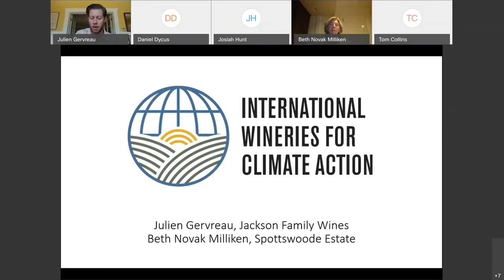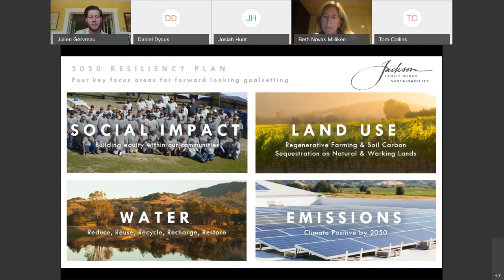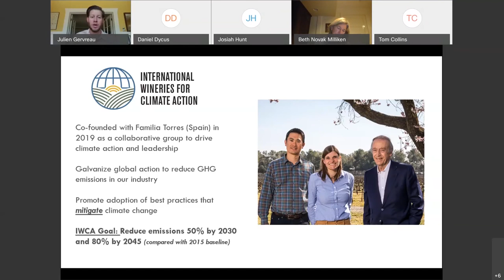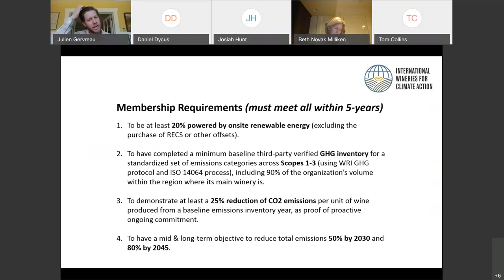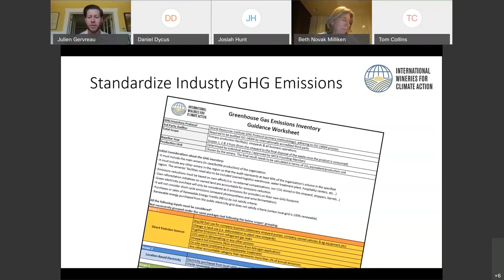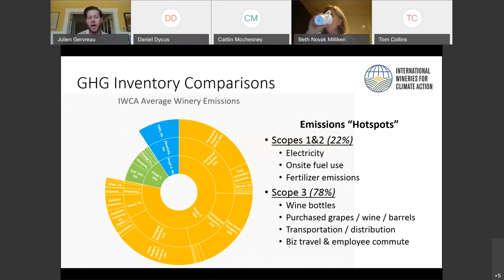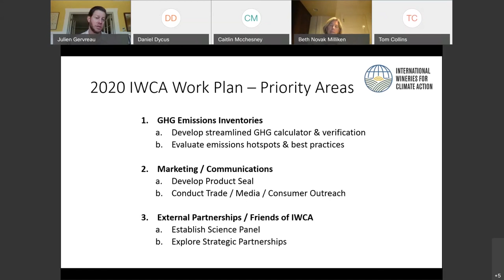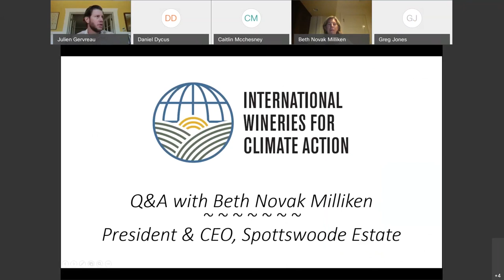Making Wine in a Changing Climate Part 9- International Wineries for Climate Action Organization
An introduction of International Wineries for Climate Action and what they do. A discussion between Julien and Beth on how wineries can change their business strategies to help mitigate climate change impacts. -Julien Gervreau -Kendall Jackson, Beth Novak Milliken- Spottswoode Estate